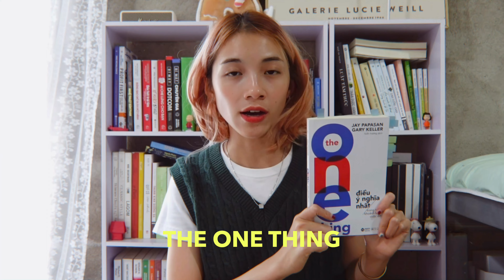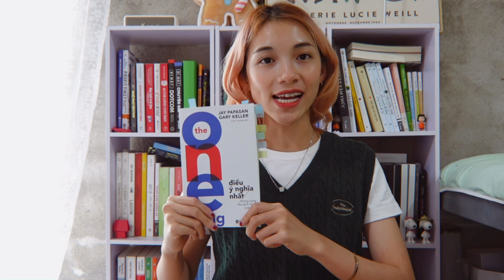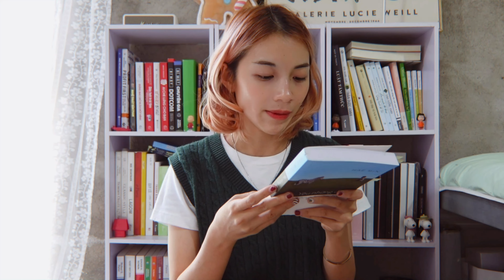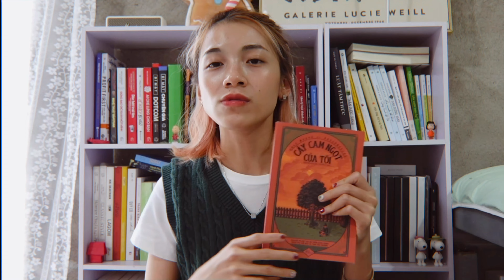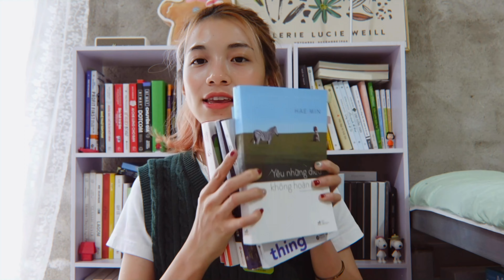6 BEST BOOKS OF 2022 | 6 CUỐN SÁCH BẠN NHẤT ĐỊNH PHẢI ĐỌC ĐỂ PHÁT TRIỂN BẢN THÂN TRONG NĂM 2023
6 BEST BOOKS OF 2022 | 6 CUỐN SÁCH BẠN NHẤT ĐỊNH PHẢI ĐỌC TRONG NĂM 2023